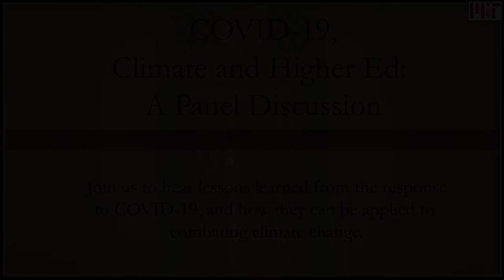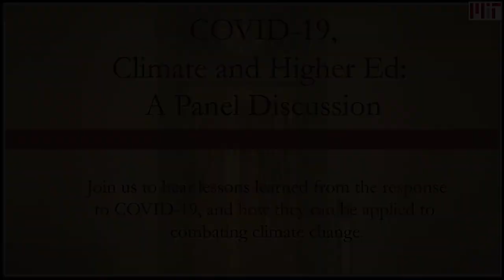COVID-19 & Climate Change: Former Secretary of State John Kerry and MIT President Rafael Reif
Higher Ed's Responsibility in Solving Global Challenges: Lessons learned from the response to COVID-19, and how they can be applied to combating climate change.

The Coronavirus (COVID-19) crisis and the response to it offers lessons for addressing other global problems, particularly climate change -- and solutions must take into account the kinds of racial disparities that were brought into bold relief by the killing of George Floyd and its aftermath.

Higher education has been, and can continue to be, a leader in researching and implementing solutions for these issues. With COVID-19, higher education demonstrated in real-time how it could mobilize to meet an immediate challenge. What does this indicate about higher education’s capacity to respond to the other crises that we face?

This is a recording of a virtual panel discussion with:

- Elsa M. Núñez, President of Eastern Connecticut State University (moderator);
- John Kerry, Distinguished Fellow for Global Affairs at Yale University and the Visiting Distinguished Statesman for the Carnegie Endowment for International Peace and former Secretary of State (panelist); and
- Rafael Reif, President, Massachusetts Institute of Technology (panelist)

The panel session focuses on:

- The lessons learned from the rapid response to COVID-19, and how those lessons can be applied to combating climate change and can take into account concerns about racial justice; and
- The challenges higher education faces in combating climate change, and how research, tech transfer and education activities can be brought to bear on them.

Organized by Second Nature